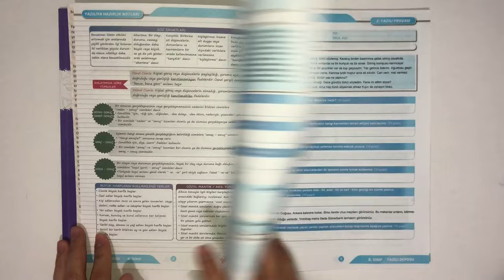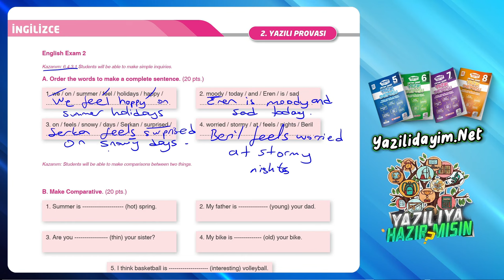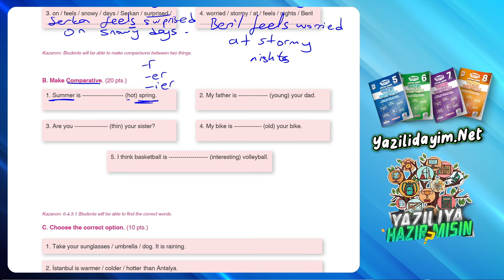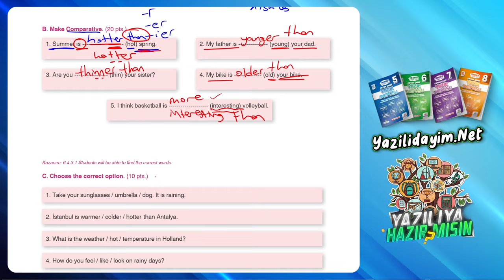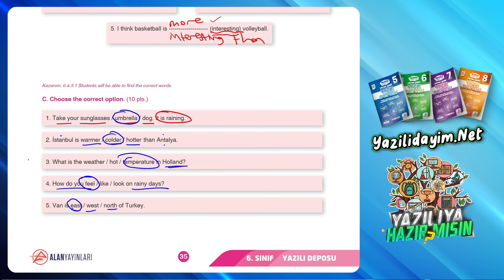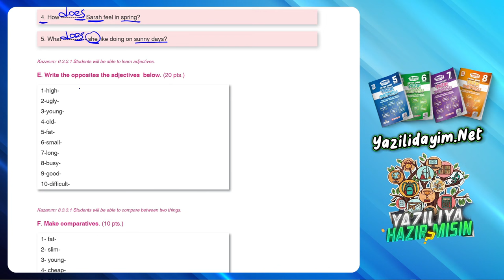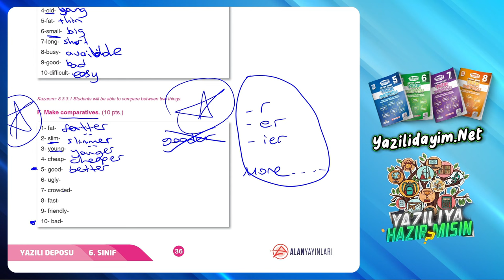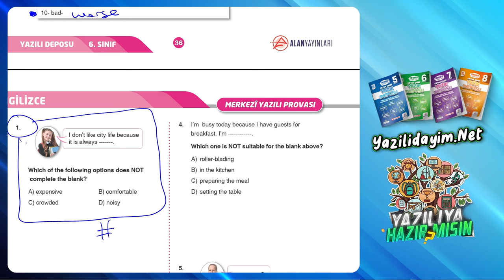6.Sınıf İngilizce 1.Dönem 2.Yazılı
zorunlu reklam 6.sınıf ingilizce 1.dönem 2.yazılı
6. sınıf ingilizce 1. dönem 2. yazılı
6.sınıf 1.dönem 2.yazılı ingilizce
6. sınıf 1. dönem 2. yazılı ingilizce
6.sınıf ing 1.dönem 2.yazılı

bugün sizlerle 6.sınıf 1.dönem 2.yazılı ingilizce sınav ını cevap landırdık.

6.sınıf ingilizce 1.dönem 2.yazılı
6.sınıf 1.dönem 2.yazılı ingilizce
6. sınıf ingilizce 1. dönem 2. yazılı
6. sınıf 1. dönem 2. yazılı ingilizce
6.sınıf ingilizce 1.dönem 2.yazılı
6.sınıf 1.dönem 2.yazılı ingilizce
6.sınıf ing 1.dönem 2.yazılı
6.sınıf 1.dönem 2.yazılı ing
6. sınıf ing 1. dönem 2. yazılı
6. sınıf 1. dönem 2. yazılı ing
6.sınıf ingilizce 1.dönem 2.yazılı
6.sınıf 1.dönem 2.yazılı ing
6.sınıf 2.ingilizce yazılısı
6.sınıf ingilizce
6.sınıf ingilizce sınav
6.sınıf ing sınavı
6.sınıf sınav
6.sınıf yazılı soruları
6.sınıf yazılı
6.sınıf sınav